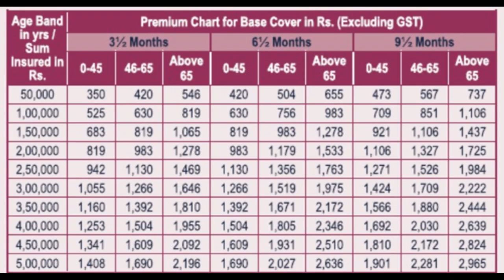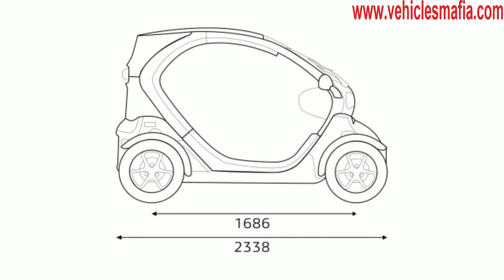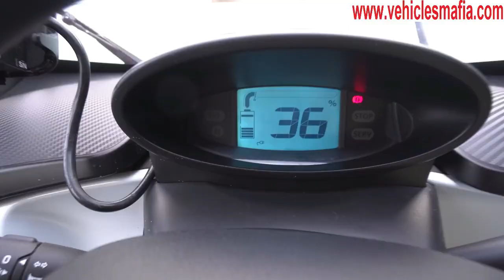Renault Twizy small electric car now in India | Renault Twizy small electric car price,battery range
STAR Health Corona  Kavach Health Insurance just started from 350.

Two Seater small electric car Renault twizy now going to launch in India.
 Friends  Renault going to launch his small electric car “ Renault twizy” in India.
So In this video I am going to explain each and everything about “Renault twizy” in Hindi like.
1)launching date of small electric car Renault twizy?
2)Price of small electric car Renault twizy?
3)Battery range of small electric car Renault twizy?
4)Top speed of small electric car Renault twizy?
5)full review of small electric car Renault twizy.